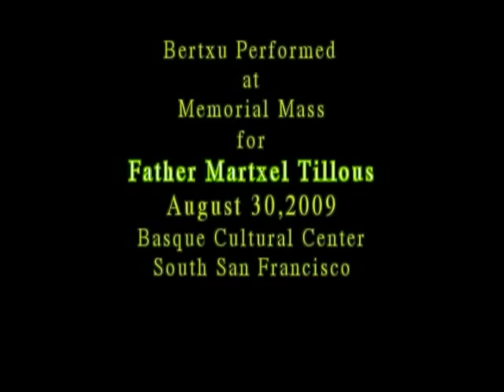Bertsolari at Memorial Mass for Fathe Martxel Tillous and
Bertsolari performing at the Memorial Mass for Father Martxel Tillous, August 30, 2009 at San Francisco Basque Cultural Center filmed by JP Barthe. Bertsolari:  Johnny Curutchet, Gratien Alfaro, Mattin Goicotxea, Xalbador, and Jl Laca